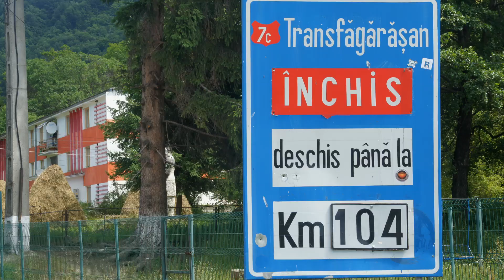Niezwykly Swiat - Rumunia - Trasa Transfogarska od poludnia do zapory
Połudnowy fragment słynnej trasy, prowadzacej do zapory na rzece Ardżesz o wysokości 160 metrów. Ulubiona trasa motocyklistów. Droga została zbudowana w latach 1970–1974 za czasów Nicolae Ceauşescu. Początkowo miała znaczenie militarne. Podczas jej budowy wykorzystano miliardowe sumy pieniędzy i 6 milionów kilogramów dynamitu. 40 budujących ją żołnierzy straciło życie.